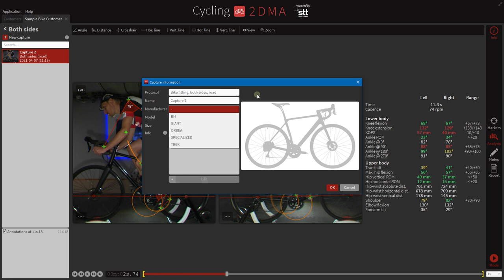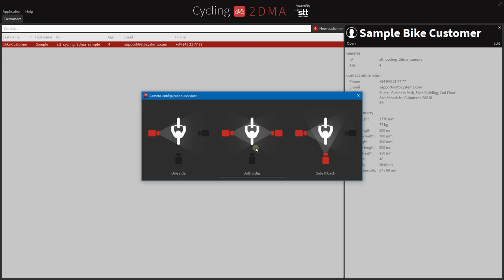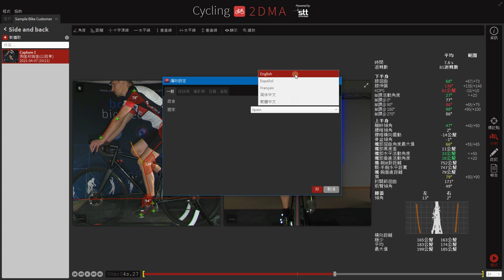Bike Fitting with Cycling 2DMA | Side and Back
Quickshow of Cycling 2DMA using 2 cameras (side & back protocol)